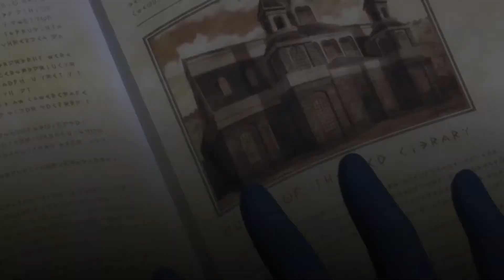Seven Knights Revolution (Anime Trailer)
Seven Knights Revolution: Eiyū no Keishōsha (The Hero's Successor)

Seven Knights Revolution Anime Unveils 'Climax' Promo Video, More Cast

Yumiri Hanamori, Hidekatsu Shibata, Eiji Miyashita, Haruki Ishiya join anime

The official website for Seven Knights Revolution: Eiyū no Keishōsha (The Hero's Successor), the television anime of Netmarble's Seven Knights smartphone RPG, began streaming a "climax" promotional video for the anime on Monday. The site also revealed four new cast members for the anime.